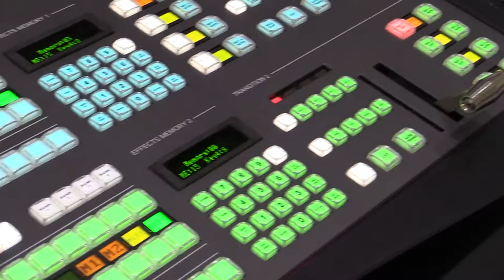Ross Video Products Sketch : KOBA 2014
Ross Video 제품들 영상 입니다.

관련태그:
Ross Video Products Sketch